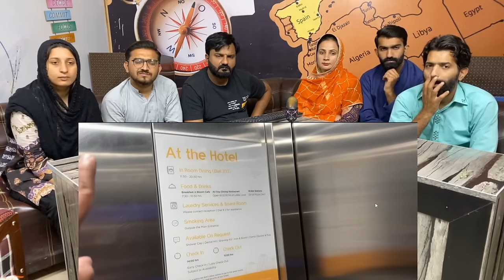New Saffron Vande Bharat Chair Car Train Journey || IRCTC food Review || Chennai to SMVT Bengaluru